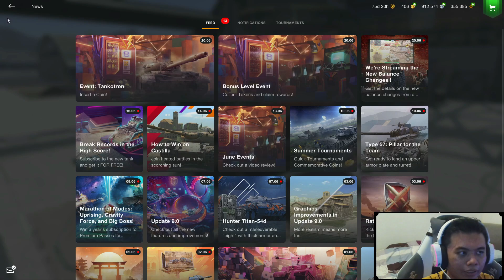Free Polish Tank Event CS-52 LIS + Discount Tank In Shop - World of Tanks Blitz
Apakah ada tank yang bagus menurut kalian ditoko?
▶Size Game : 3 GB (HP), 5.11 GB (PC)